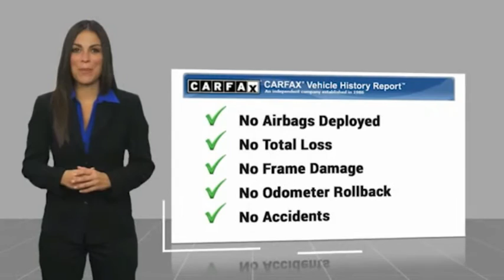2016 Toyota 4Runner Street Volkswagen of Amarillo Presents YD4536A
2016 Toyota 4Runner 4WD 4dr V6 TRD Pro

Street Volkswagen
8707 Pilgrim Drive